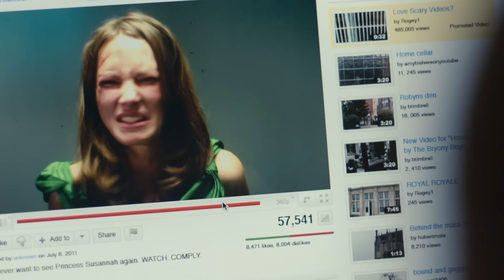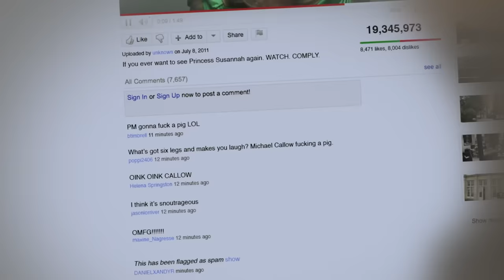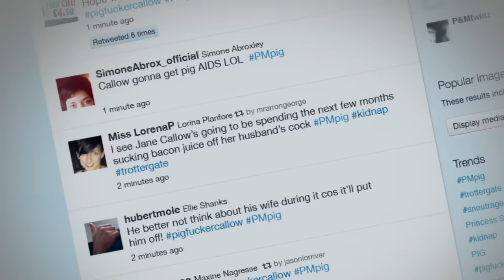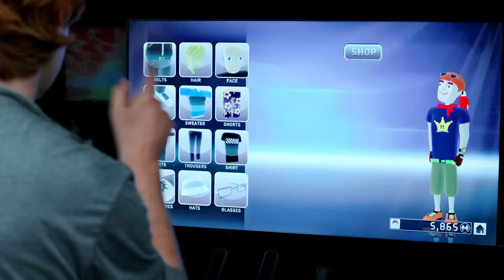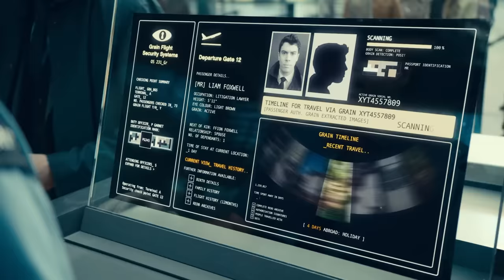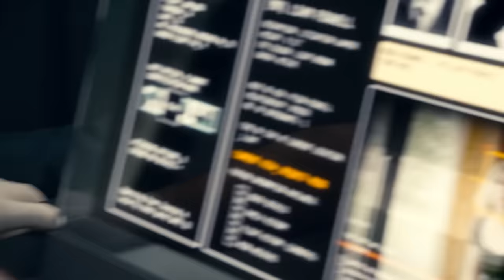Thủ tướng bị ép phối giống với lợn để cứu công chúa | Recap Xàm: Black Mirror Mùa 1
Thủ tướng bị ép chịch lợn để cứu công chúa | Recap Xàm: Black Mirror Mùa 1